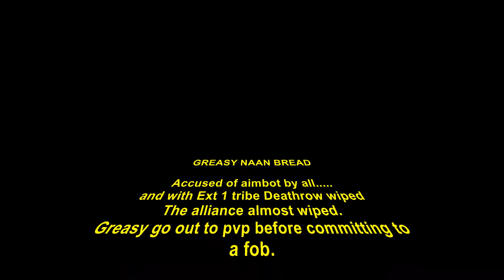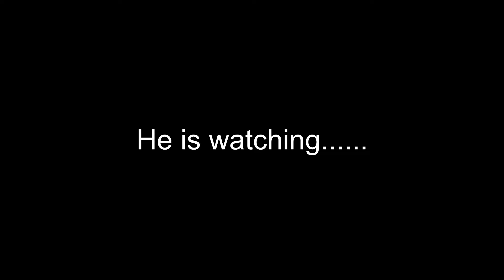GREASY NAAN BREAD // Before the FOB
PVP before ext 1